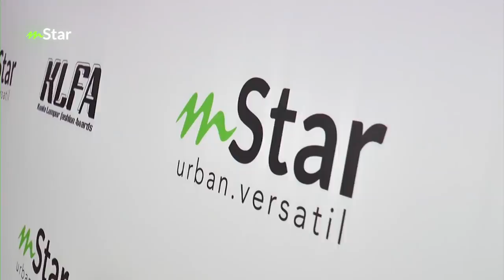Fesyen ‘follow’ SOP Rozita Che Wan dan Ezuwan Ismail curi perhatian.. Awal Ashaari pula tayang dada!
Segak dan cantik artis-artis dan pereka-pereka fesyen yang hadir memeriahkan KLFA 2021 ni!

BACA ARTIKEL PENUH:
Kelas! Terpaksa buang bulu mata, Rozita Che Wan berselubung bawa 5,000 berlian di ‘red carpet’... ikut konsep ‘follow SOP’!